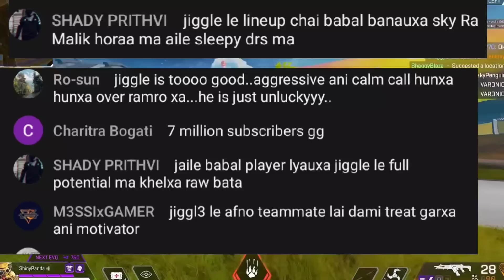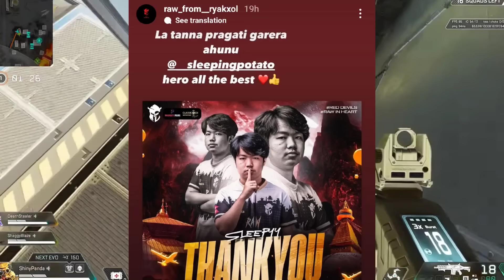Ansh yt Joining Horaa Esports? RAW LEO STE Lineup? Drs Sleepy Can Play PMSL? Audience on Jiggle? DE?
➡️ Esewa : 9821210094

Video small portion From @cr7horaaYT @shifusir @sleepyyhora @rashmay_casts

Background video @NoCopyrightGameplays